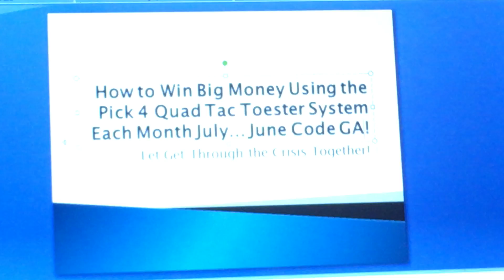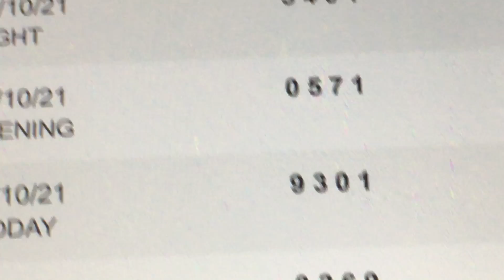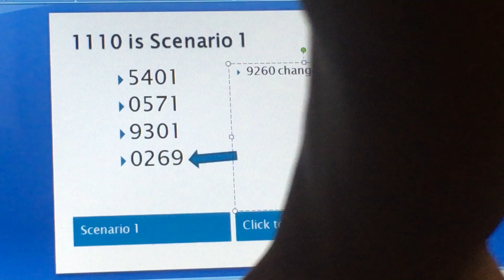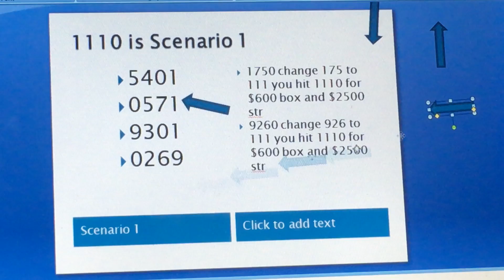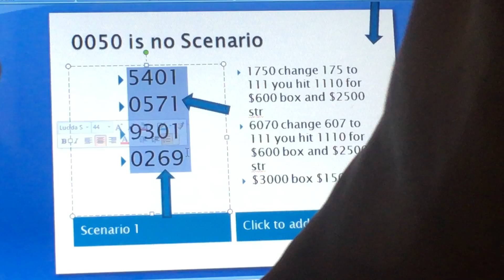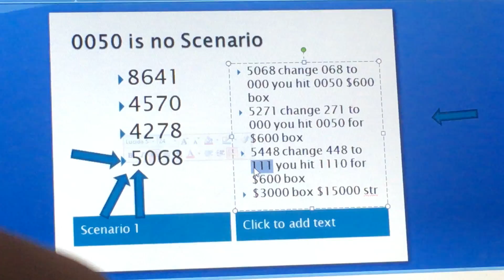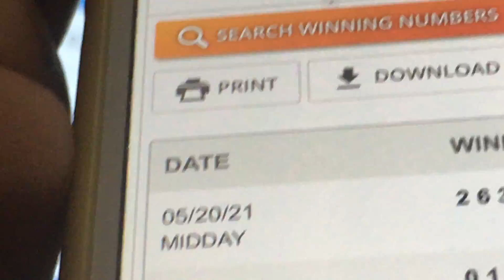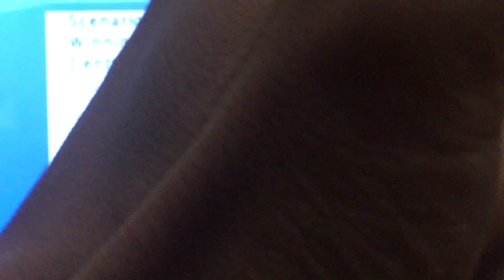Top 2 Pick 4 Winning Numbers that will win you 18,000$ Quad-Tac-Toester Code GA June-July!